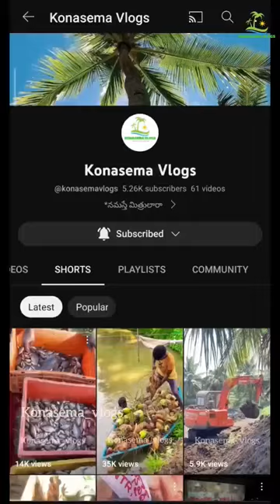రైతులు చెరువులు దగ్గర షెడ్లు ఎందుకు కడతారో మీకు తెలుసా